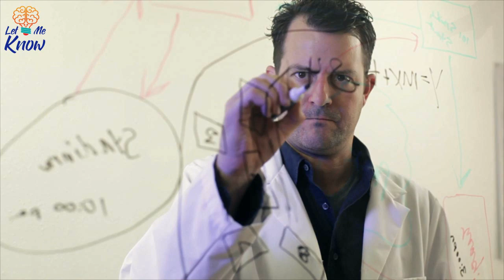Yukon Miners Have Unearthed The Remains Of Two 50,000 Year Old Mummified Creatures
Gold miners in the Klondike in northern Canada have made a fantastic discovery – but it wasn’t the precious metal. Instead, they found mummified animal bodies from 50,000 years ago. As gold miners worked at two separate mines in the Yukon in northwest Canada in summer 2016, the two sets of workers both came across…

►Image credits:
Image: Government of Yukon via The Guardian